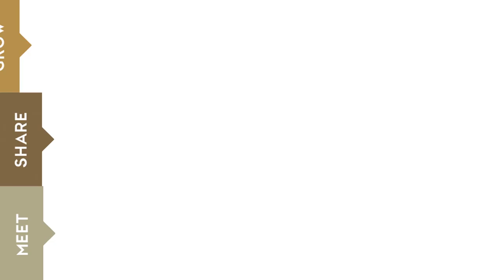Top executive: Mr. Paul Murithi Muthaura, CEO of Capital Markets Authority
You may read the full interview with Paul Murithi Muthaura,

Paul Murithi Muthaura was also featured in the special report 'Kenya East Africa's Rising Star,' which was published in NEWSWEEK Magazine on the 9th of December, 2016.

Are you interested in business and investment opportunities in East Africa?